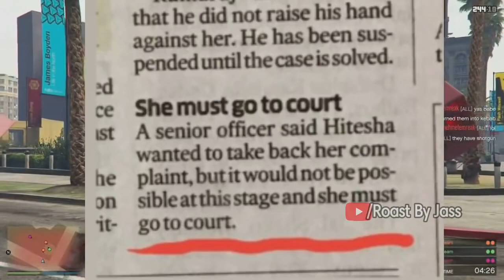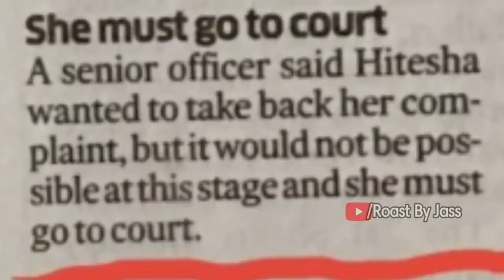FIR ON HITESHA BY KAMRAJ | ZOMATO CONTROVERSY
Video By :- Roast By Jass
                   RoastByJass